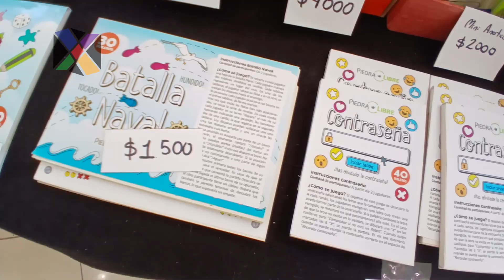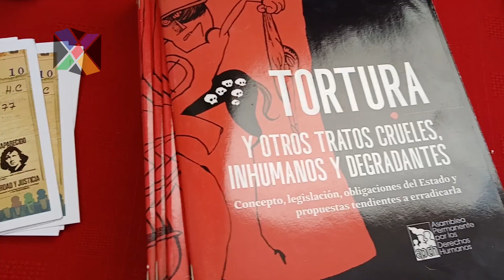Feria del Libro - Parte 2-1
Feria del Libro - Parte 2-1 | San Rafael - Mendoza - Argentina
FERIA DEL LIBRO 2024 | SAN RAFAEL
Centro de Congresos y Exposiciones Alfredo Bufano.
Resumen Jornada 27/9/2024